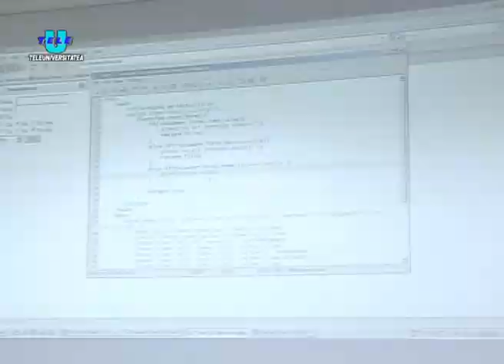TeleU: Drepturile de autor in viziunea studentilor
După ce multă vreme subiectul a fost considerat unul tabu, în ultimul timp a început să se vorbească și la noi tot mai apăsat despre pirateria audio-video.
Am încercat să aflăm dacă studenții știu că se expun unui risc în momentul în care aleg să-și descarce muzica și filmele de pe diferite site-uri, chiar dacă folosesc materialele în scop personal, nu pentru comercializare.